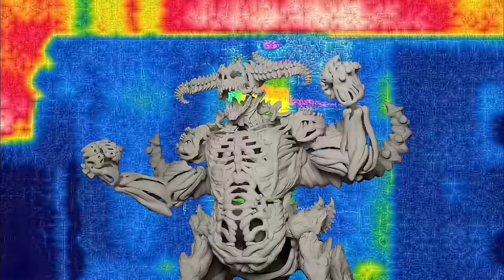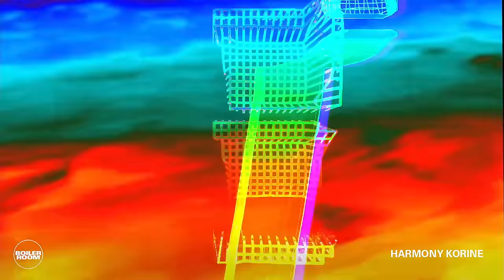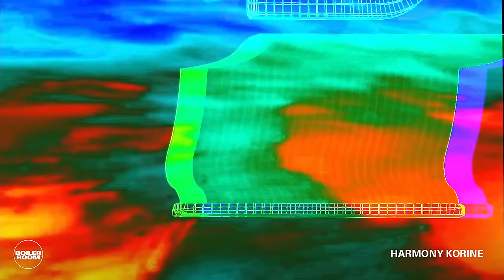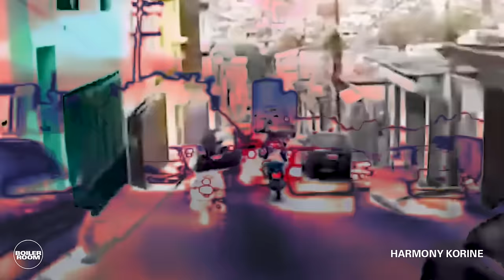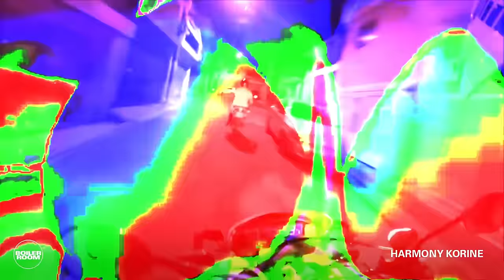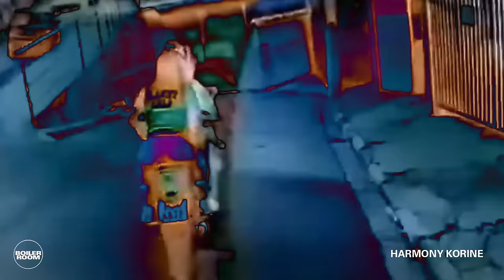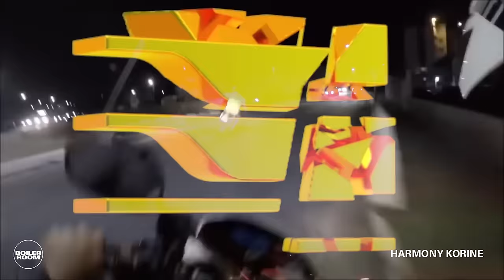Harmony Korine / EDGLRD | Boiler Room Miami: EDGLRD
Boiler Room pulled up to Art Basel Miami with EDGLRD – the new creative studio from cult director Harmony Korine & the minds behind AGGRO DR1FT – feat. Yung Lean & Bladee, AraabMuzik, BLP Kosher... a DJ set from Harmony himself.

Find out more about the EDGLRD's AGGRO DR1FT World Tour: NYC → London → Tokyo.